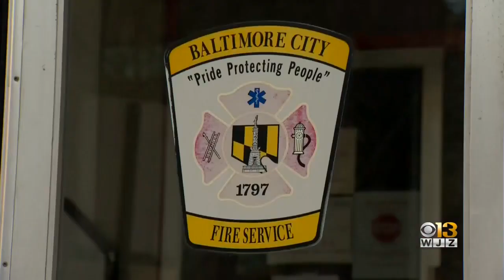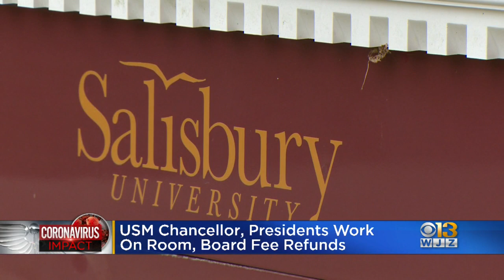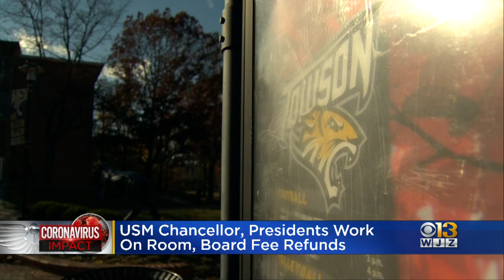WJZ Morning News & Weather